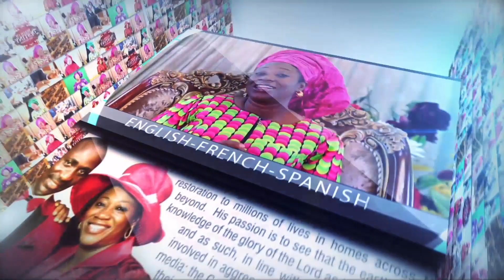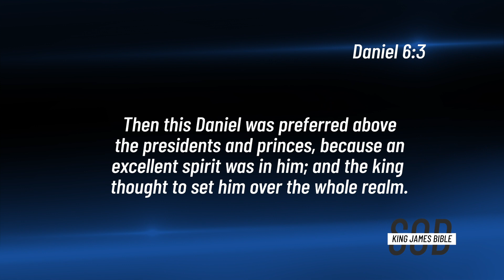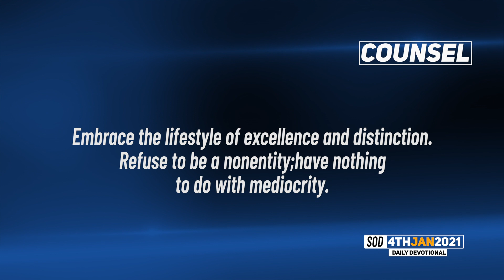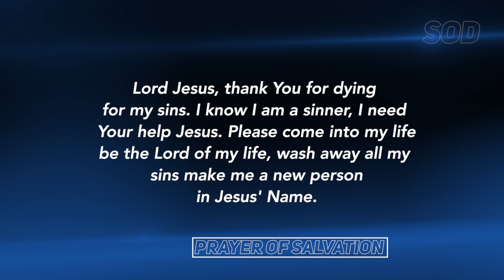Dr Becky Paul-Enenche - SEEDS OF DESTINY – MONDAY JANUARY 4, 2021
TOPIC: GREAT EXPLOITS THROUGH EXCELLENCE
Excellence is a key to great exploits in life. Click to WATCH today’s